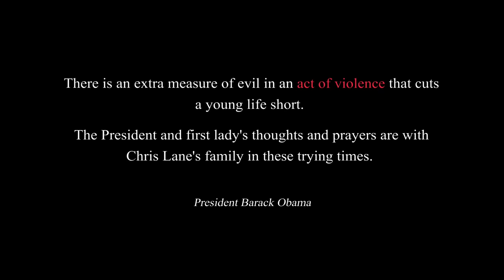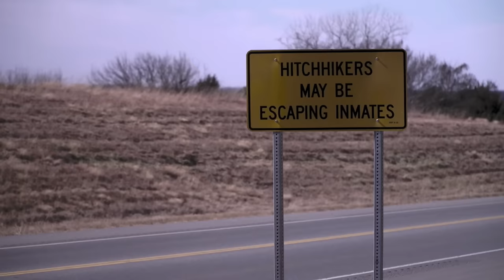In Cold Blood - The Chris Lane Story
Please follow on Instagram @mikeoz7 and twitter @mikeamor7